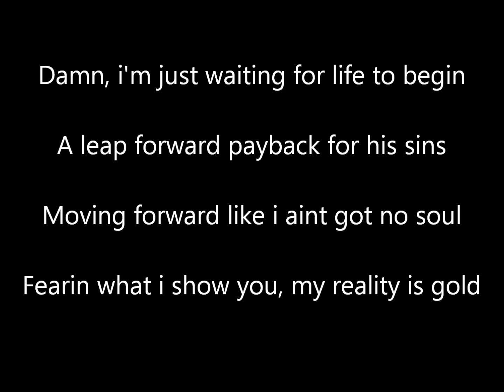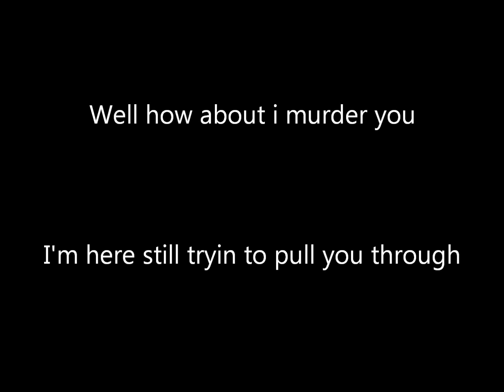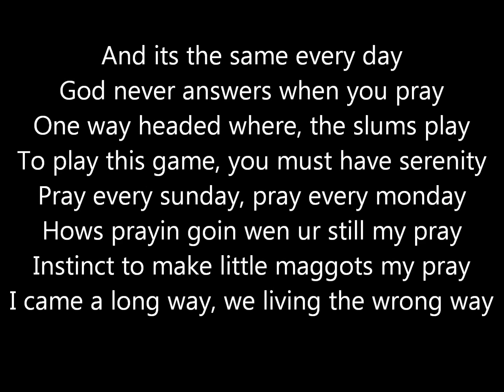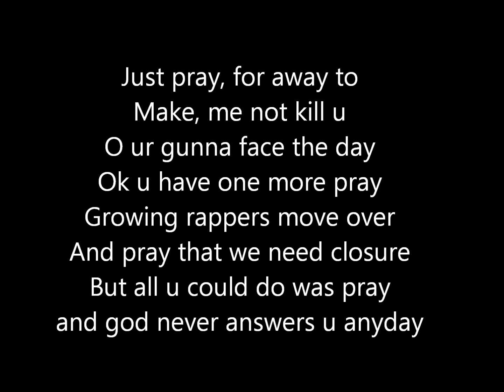WidGet KolLinZ - REALITY (LYRIC VIDEO)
Lyrics, Vocals and Produced by: WidGet KolLinZ

4th track from MALICE PALACE